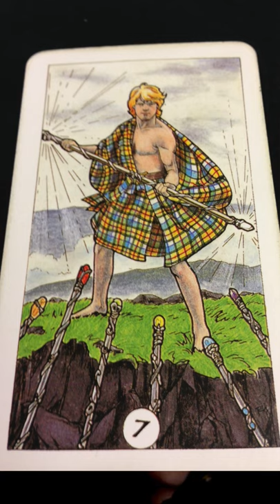Seven Of Wands Daily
Today's Daily Draw is the Seven Of Wands. Wands are the fire element in the deck and speak to us of motivation and passion and the Seven is a creative visualization energy. What passion have we put on a shelf for far too long and how can we breathe new life into it?

The cards I am using for this series are from The Robin Wood deck published by Llewellyn Worldwide.